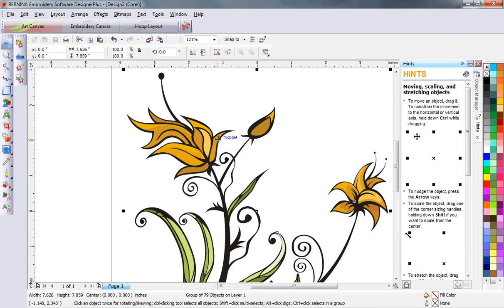BERNINA Embroidery Software 6 - Freehand Drawing - Tool Tip 6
BERNINA Embroidery Software 6 - See the Freehand Drawing tool in action.